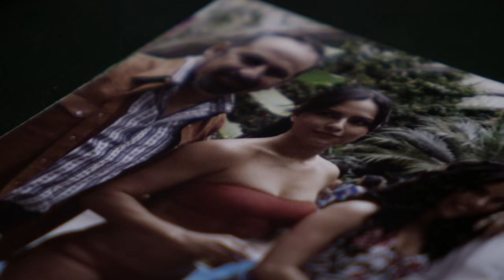El Chema | Capítulo 68 | Telemundo Novelas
Video oficial de Telemundo El Chema. El Chema convence al agente de la CIA de dejarlo operar en Centro América a cambio de financiar las actividades de los Contras.

El Chema
La historia del mayor enemigo de El Señor de los Cielos, El Chema Venegas, sus orígenes y como llegó a convertirse en uno de los pilares del crimen organizado a nivel mundial.